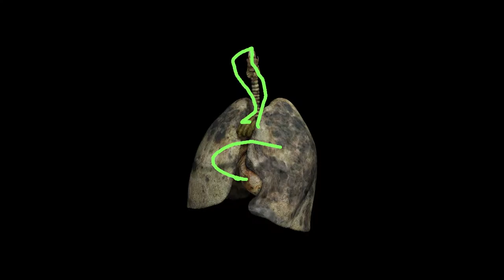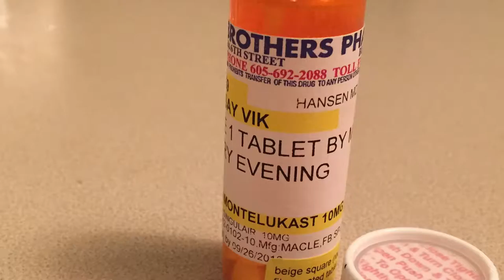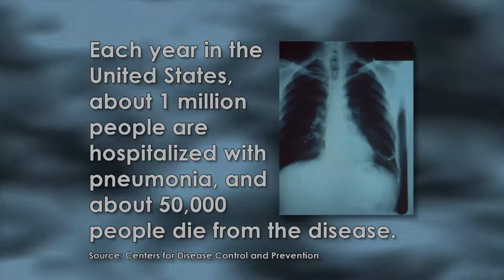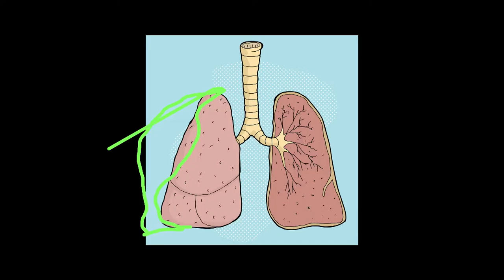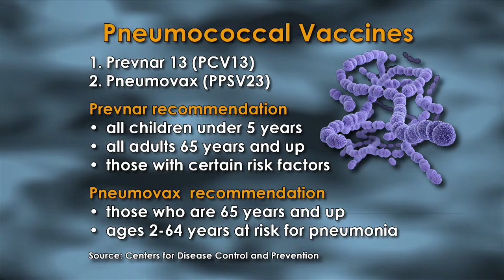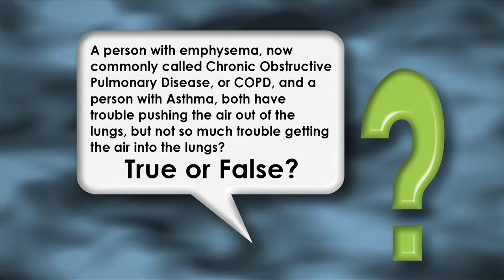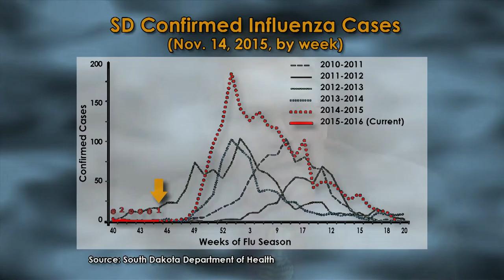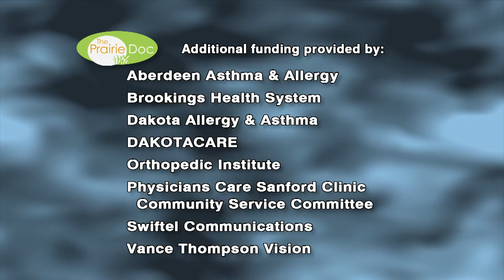Respiratory Distress | On Call with the Prairie Doc | Nov 19, 2015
Dr. Rick Holm, The Prairie Doc, is joined by Michael Pietila, MD, and Benjamin Aaker, MD, to discuss the many ways to better your breathing.

Dr. Pietila received his medical degree from University of South Dakota School of Medicine. He completed his residency at Mayo School of Graduate Medical Education in Rochester, MN. Dr. Aaker received his medical degree from the University of Nebraska Medical Center in Omaha. He completed his residency at University of Texas, Southwestern Medical Center in Dallas.